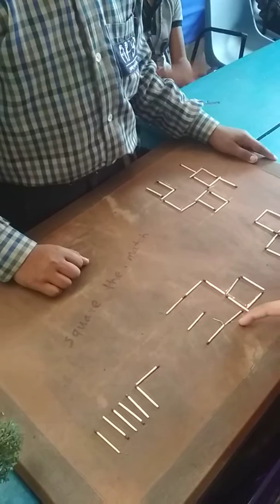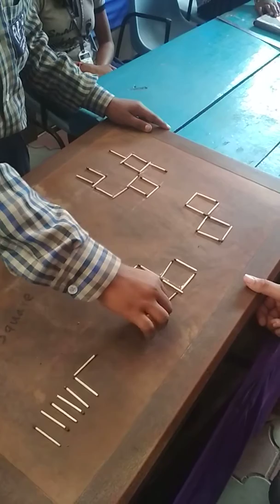project no 5 - Square the matches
vigyan mela 2020